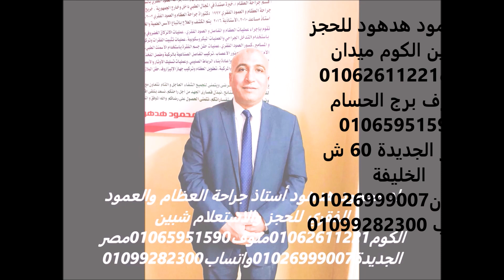أسئلة واستشارات في جراحة العظام والعمود الفقري ١٨ نوفمبر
عيادة القاهرة فى برج كوين سنتر برج الاطباء 60 شارع الخليفة المأمون مصر الجديدة الدور السادس شقة 306 للحجز 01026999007 شبين الكوم ميدان شرف برج الكوثر للحجز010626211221 منوف بر ج الكوثر أمام بنك مصر للحجز 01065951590

لايمكن تشخيص الحالة الابعد معاينة الحالة وألاشعات والتحاليل ليمكن أخذ القرار الصائب معذرة واتساب 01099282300 ---للحجز عيادة القاهرة في مصر الجديدة 60 شارع الخليفة المأمون برج كوين سنتر الدور السادس المواعيد الأحد والثلاثاء 8 مساء ت 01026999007---عيادة شبين الكوم ميدان شرف برج الكوثر متواجد يوميا للحجز 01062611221 عيادة منوف برج الحسام أمام بنك مصر مواعيد السبت والاثنين 6 مساء والأربعاء 10 ونصف صباحا للحجز 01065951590